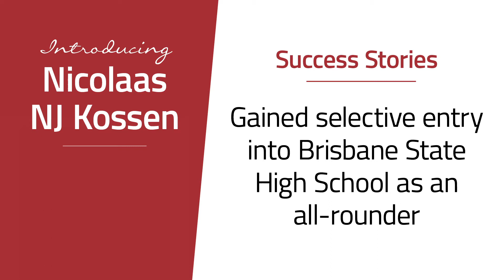Nicolaas Nj Kossen 2019 Celebration of Sports Awards